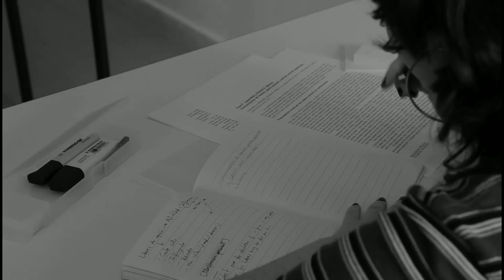खुद पर विश्वास रखो 👍 Believe In Yourself | Best Motivational Video